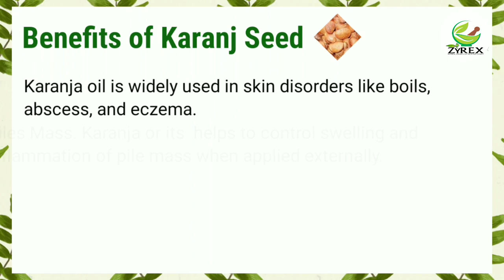Zyrex Karanj Seed Tablet / Powder फायदा और उपयोग | सेवन विधि | ऑर्डर करे : +91 8779921180